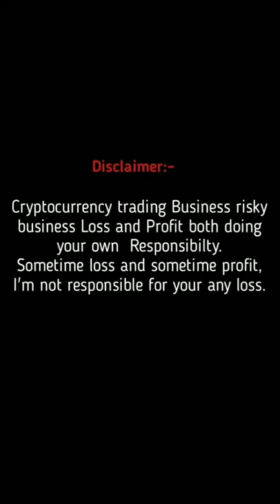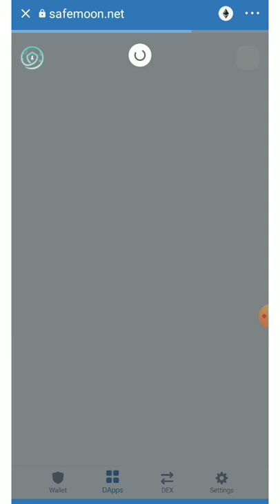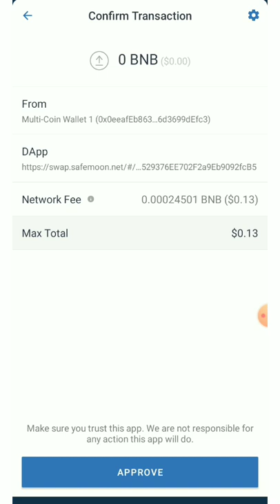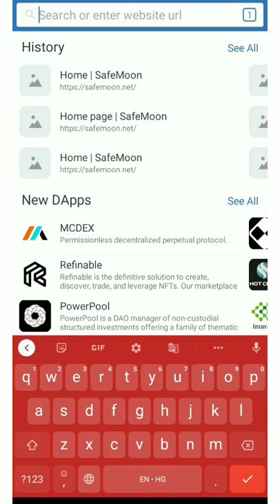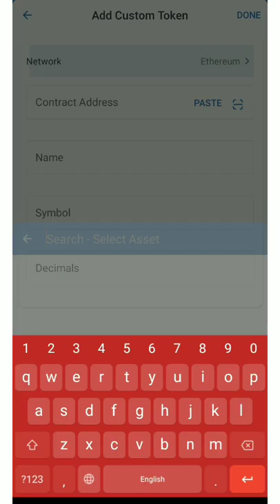How to migrate safemoon v1 to V2 in hindi|How to migrate safemoon v2 in trust wallet hindi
Covered Topic

How to migrate safemoon v1 to V2 in hindi
How to migrate safemoon v1 to V2 in trust wallet hindi
SAFEMOON MIGRATE STEP BY STEP HINDI